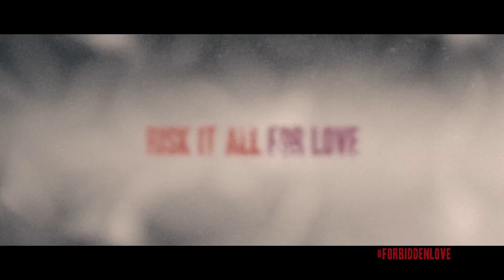Trailer - Romeo And Juliet TRAILER 2 (2013) - Hailee Steinfeld, Paul Giamatti Movie HD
Romeo And Juliet TRAILER 2 (2013) - Hailee Steinfeld, Paul Giamatti Movie HD

Douglas Booth and Hailee Steinfeld step into the roles of Romeo and Juliet in this reinvention of William Shakespeare's play from director Carlo Carlei (Fluke). Paul Giamatti co-stars.